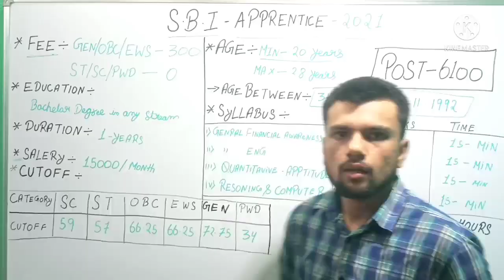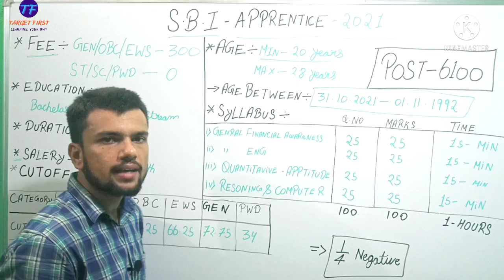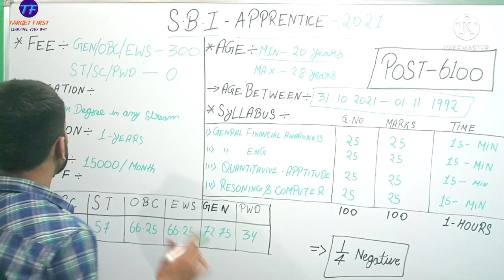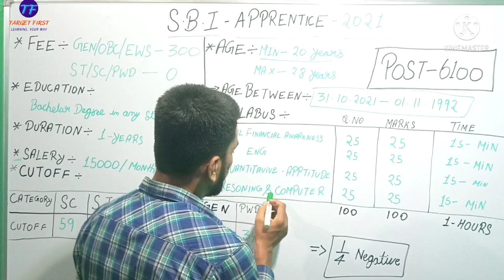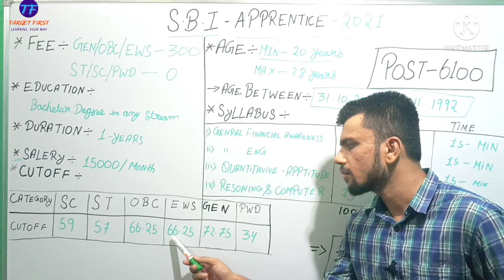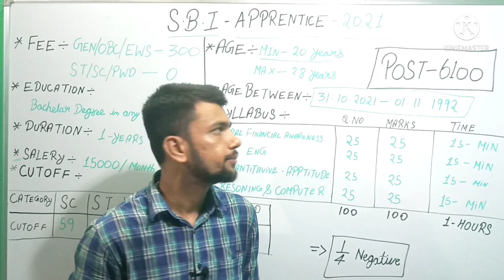SBI Apprentice notification 2021//sbi apprentice syllabus 2021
sbi apprentice notification 2021
sbi apprentice syllabus 2021
SBI apprentice k form k bare may sari jankari apko iss video may milege